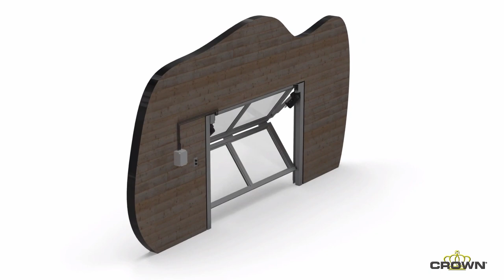SST-II Electric Bi-Fold System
System demonstration video.

The patented SST-II Electrically Actuated Bi-Fold System (Patent No. 8,714,229) utilizes electric actuators in place of hydraulic cylinders, offering a more affordable option for smaller openings (up to 8′ x 6′ high), without the excess power of the hydraulic system. Folding open, vertically, like its larger sibling, the Electric Bi-Fold System allows for the same smooth access between environments with just the press of a button.

Perfect for residential or architectural applications and smaller commercial openings, the SST-II Electrically Actuated Bi-Fold System dissolves the barrier between interior and exterior allowing for simple passage between spaces, or to allow the ambience of the outdoors to flow in.